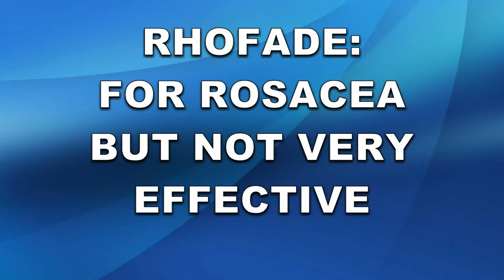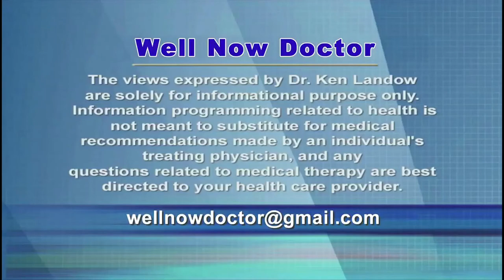Rhofade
Persistent facial redness belonging to the spectrum of rosacea remains difficult to treat.  Lasers and light therapy such as IPL and VBeam successfully improve the skin’s color.  A new drug, Rhofade, contains the active ingredient in Afrin or oxymetazoline but in a more concentrated form.  Topical application twice daily provides minimal improvement at a cost about 200 times greater than the Walmart brand of this long available over-the-counter nasal decongestant.